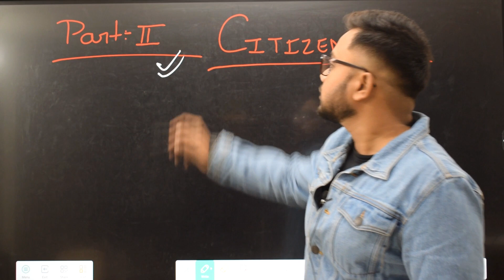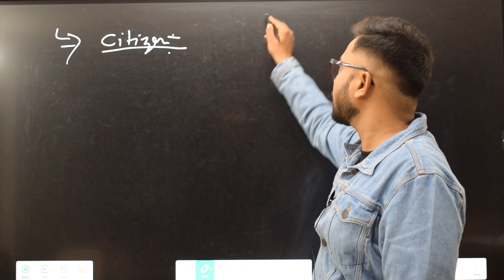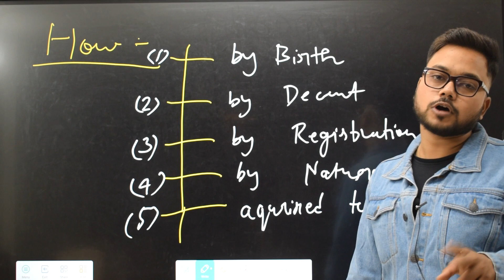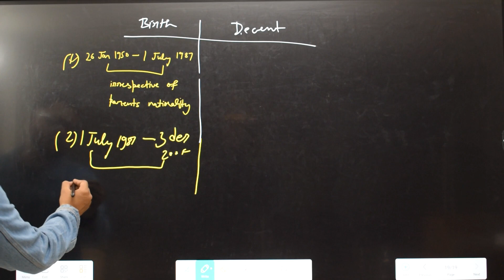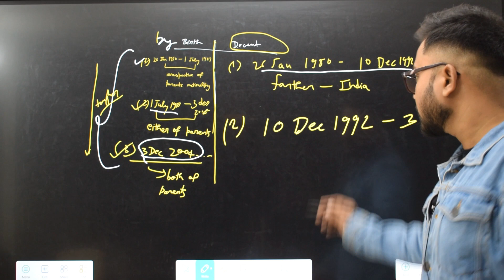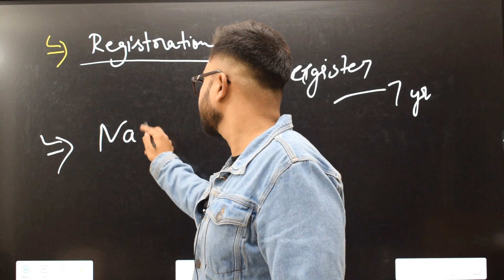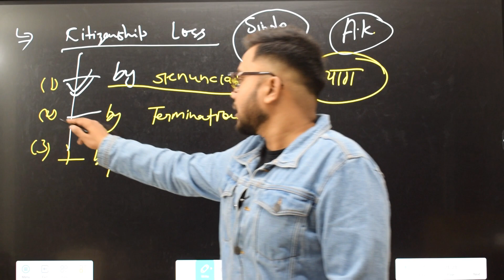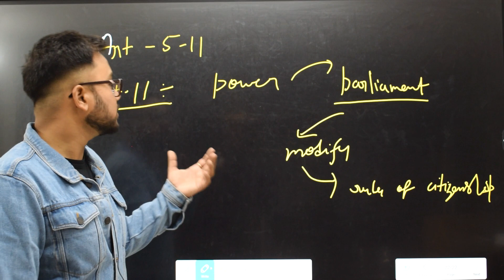Indian Polity Citizenship Part 2 of the Indian Constitution By Justice bhatt sir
Union and its territory Article 1 to 4 I Part 1

HURRY UP JOIN INDUS RANGERS  Best DEFENCE Coaching In Varanasi